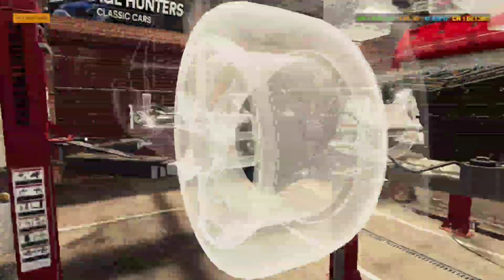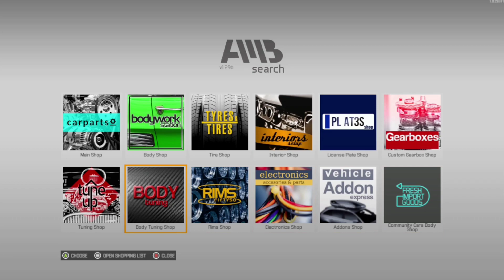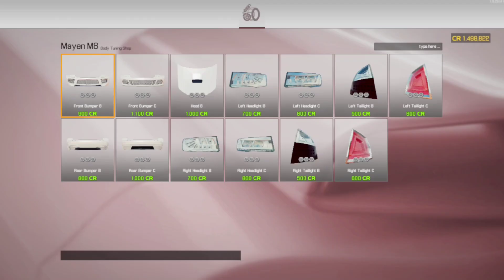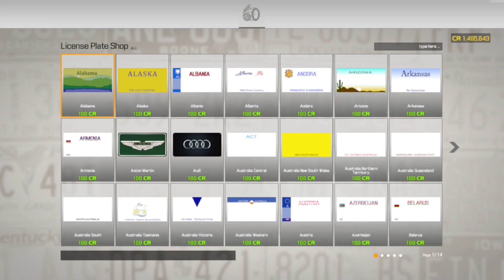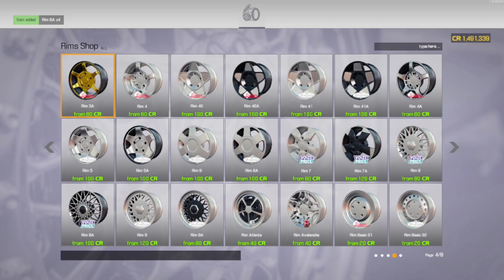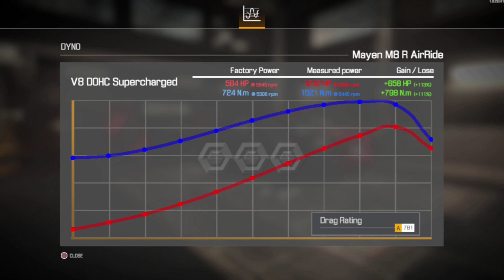working on a 2004 Audi A8